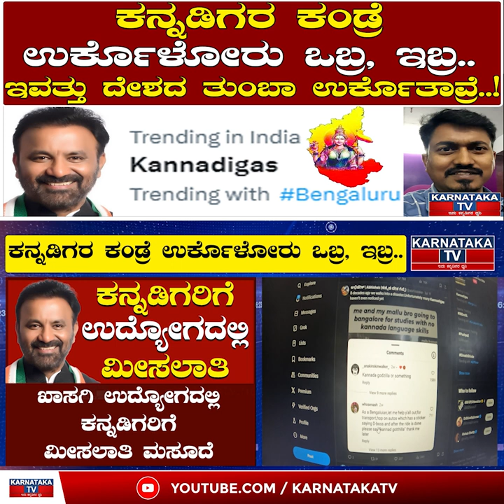ಕನ್ನಡಿಗರ ಕಂಡ್ರೆ ಉರ್ಕೊಳೋರು ಒಬ್ರ, ಇಬ್ರ. | ಇವತ್ತು ದೇಶದ ತುಂಬಾ ಉರ್ಕೊತಾವ್ರೆ.! | kannadigas | Karnataka TV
ಕನ್ನಡಿಗರ ಕಂಡ್ರೆ ಉರ್ಕೊಳೋರು ಒಬ್ರ, ಇಬ್ರ.. | ಇವತ್ತು ದೇಶದ ತುಂಬಾ ಉರ್ಕೊತಾವ್ರೆ..! | kannadigas kannadigasreservation | Karnataka TV